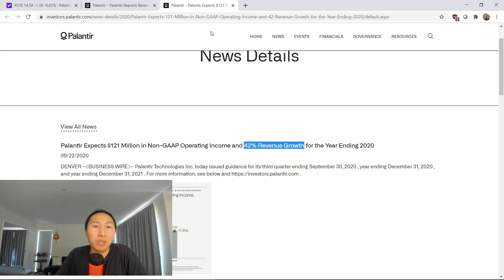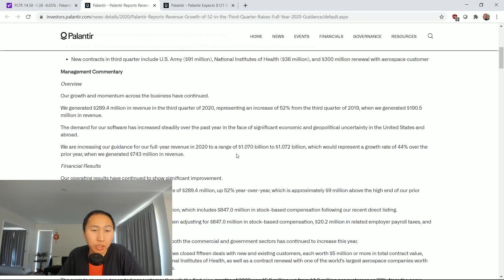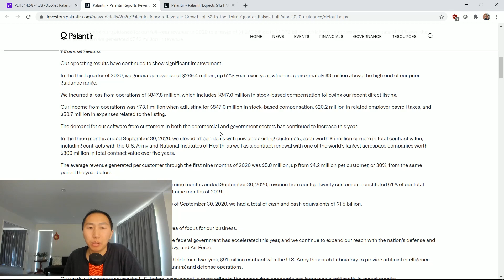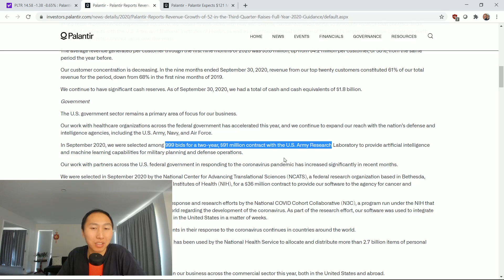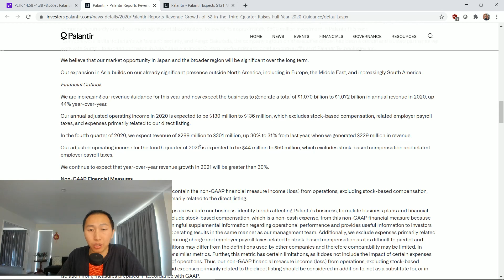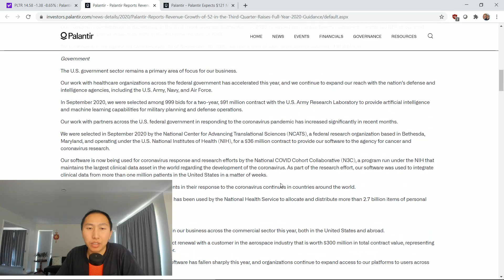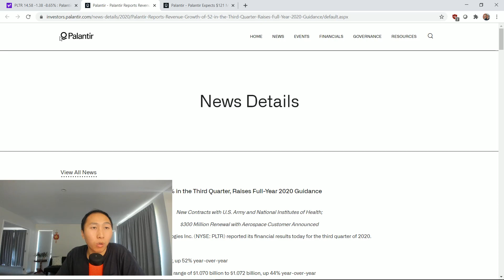Palantir 3rd Quarter Report